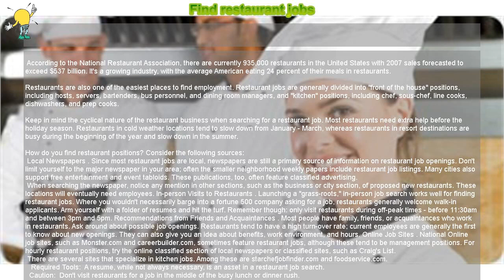How to : Find restaurant jobs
Find restaurant jobs

 According to the National Restaurant Association, there are currently 935,000 restaurants in the United States with 2007 sales forecasted to exceed $537 billion. It's a growing industry, with the average American eating 24 percent of their meals in restaurants.

Restaurants are also one of the easiest places to find employment. Restaurant jobs are generally divided into "front of the house" positions, including hosts, servers, bartenders, bus personnel, and dining room managers, and "kitchen" positions, including chef, sous-chef, line cooks, dishwashers, and prep cooks.

Keep in mind the cyclical nature of the restaurant business when searching for a restaurant job. Most restaurants need extra help before the holiday season. Restaurants in cold weather locations tend to slow down from January - March, whereas restaurants in resort destinations are busy during the beginning of the year and slow down in the summer.

How do you find restaurant positions? Consider the following sources:

 Local Newspapers . Since most restaurant jobs are local, newspapers are still a primary source of information on restaurant job openings. Don't limit yourself to the major newspaper in your area; often the smaller neighborhood weekly papers include restaurant job listings. Many cities also support free entertainment and event tabloids. These publications, too, often feature classified advertising.

 When searching the newspaper, notice any mention in other sections, such as the business or city section, of proposed new restaurants. These locations will eventually need employees. In-person Visits to Restaurants . Launching a "grass-roots," in-person job search works well for finding restaurant jobs. Where you wouldn't necessarily barge into a fortune 500 company asking for a job, restaurants generally welcome walk-in applicants. Arm yourself with a folder of resumes and hit the turf. Remember though: only visit restaurants during off-peak times - before 11:30am and between 3pm and 5pm. Recommendations from Friends and Acquaintances . Most people have family, friends, or acquaintances who work in restaurants. Ask around about possible job openings. Restaurants tend to have a high turn-over rate; current employees are generally the first to know about new openings. They can also give you an idea about benefits, work environment, and hours. Online Job Sites . National Online job sites, such as Monster.com and careerbuilder.com, sometimes feature restaurant jobs, although these tend to be management positions. For hourly restaurant positions, try the online classified section of local newspapers or classified sites, such as Craig's List.

 There are several sites that specialize in kitchen jobs. Among these are starchefjobfinder.com and foodservice.com.

  Required Tools: A resume, while not always necessary, is an asset in a restaurant job search.

 Caution: Don't visit restaurants for a job in the middle of the busy lunch or dinner rush.

 Quick Tips: In-person job searches work well when looking for restaurant jobs.

 Useful Links: Star Chefs Job Finder Site Food Service Job Site